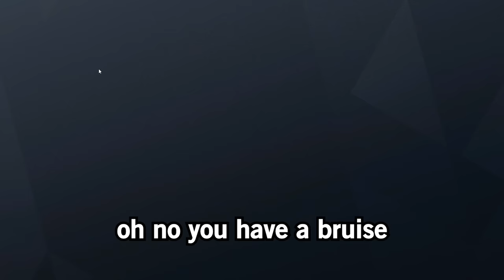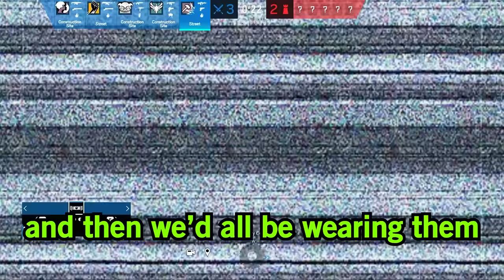This GUN Broke SIEGE - Rainbow Six Siege